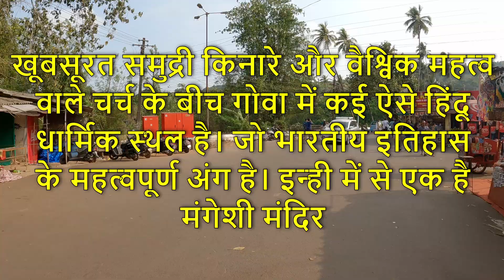गोवा के इस मंदिर का सच भगवान शिवजी माता पार्वती के लिए बन गए बाघ और और जाने इस मंगेशी मंदिर का महत्व